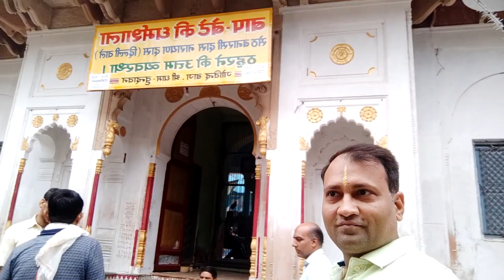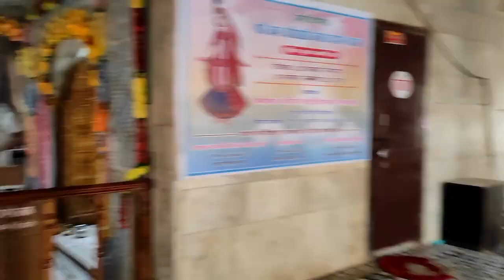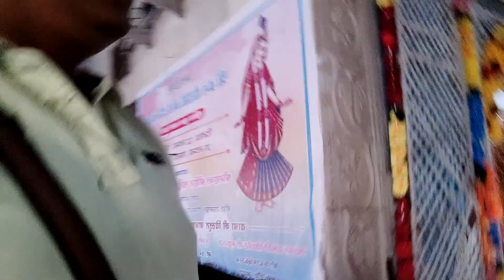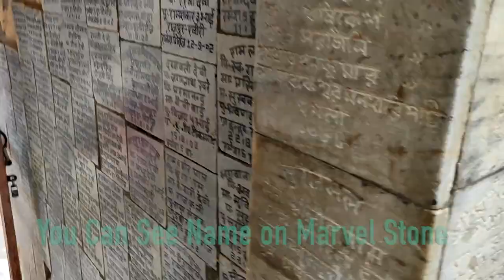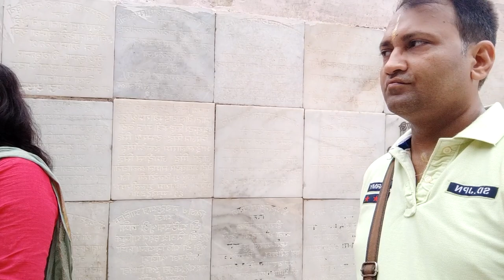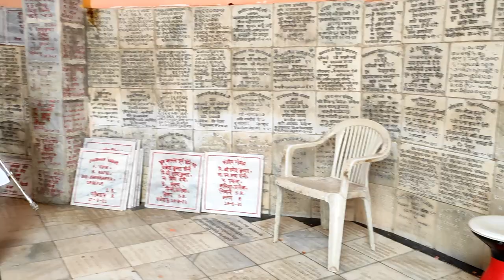Vrindavan Budget Tour | How to Visit Vrindavan Mathura | Family Trip Plan | Places No Carona 2021_E5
Today in this video You will watch Char Dham mandir which is Famous of Lord Krishna for bhagwat katha and for Raja Balram .

The real king of Vrindavan was Balram , not Krishna because Krishna left vrindavan but Balram lived in Vrindavan till end.

You have to give 2 to 4 hours to watch those temples.
There is no Entry Fee in Both temple but they do not open 12 to 4 pm .

All Videos